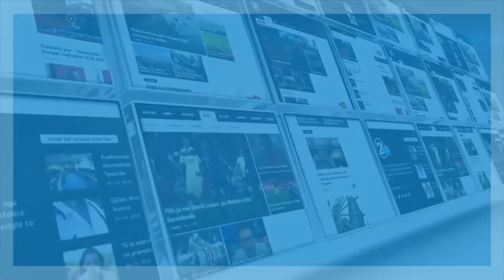Protestuesit anti-shqipes ridëgjojnë fjalimin e Ilija Dimovskit derisa seanca të rifillon